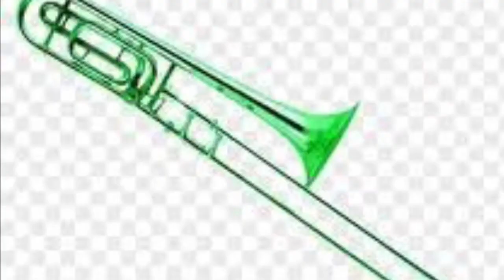Clute Band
Band recruitment video